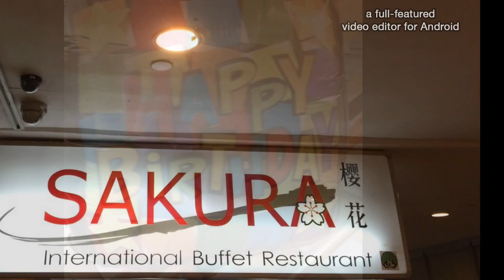Noor Suryati 14th Birthday Celebration...